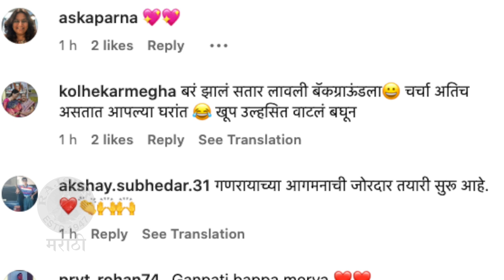बाप्पाच्या स्वागतासाठी सोनालीची जय्यत तयारी | Sonali Kulkarni's Preparation For Ganpati Aagman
अभिनेत्री सोनाली कुलकर्णीने बाप्पाच्या स्वागतासाठी खास तयारी केलीये. पाहूया खास झलक.